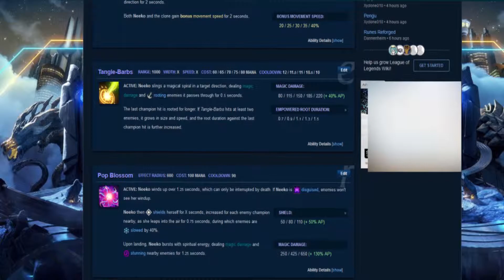Neeko i guess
Thx rito